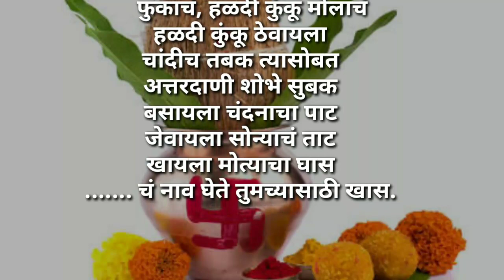एकच मोठा उखाणा सर्वांना आवडेल असा